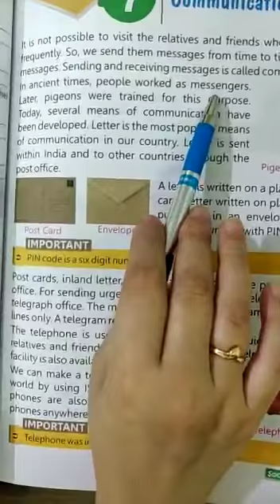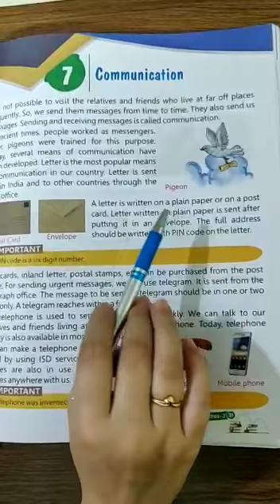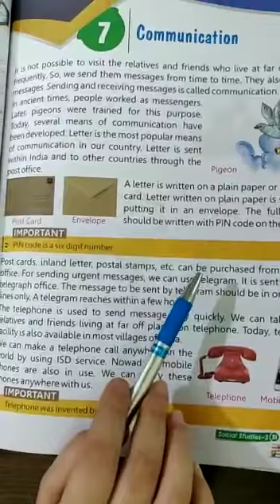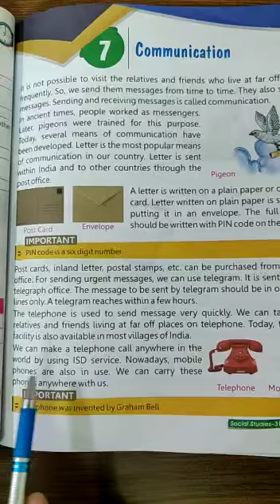Class 3 L- 7 COMMUNICATION part -1